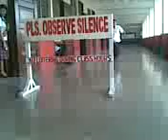ayudep aljo the gymnast